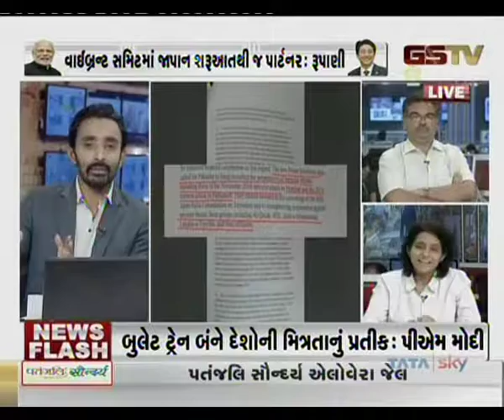Ruzan Khambatta Discuss about Indo-Japan Business Summit